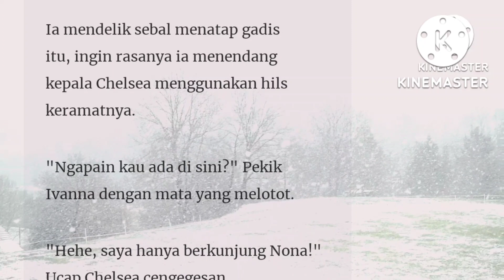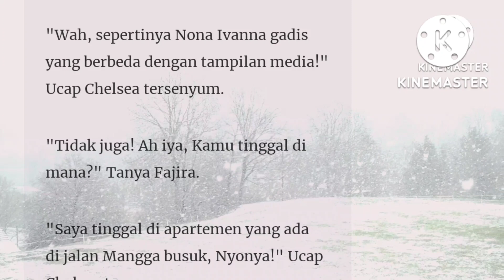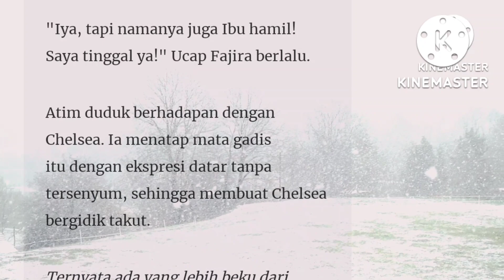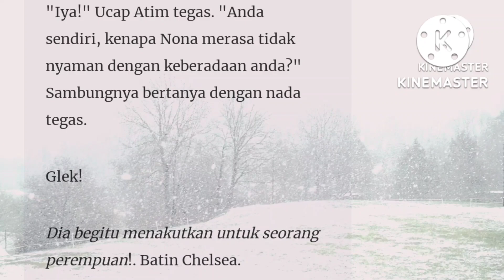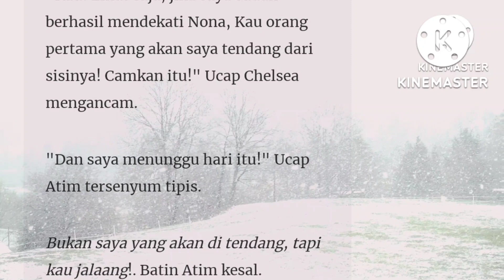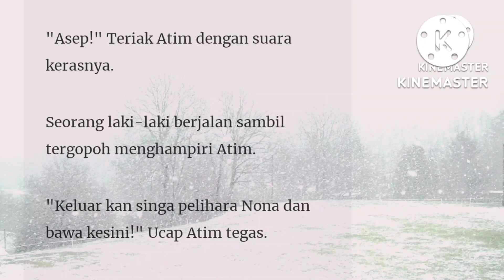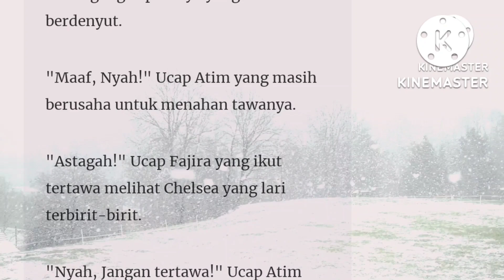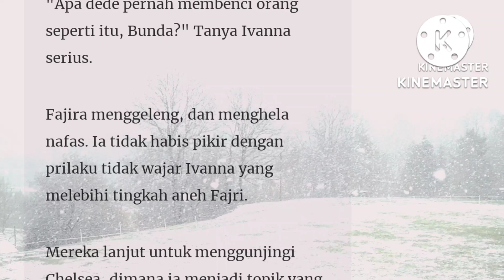Season 2 Episode 111 Chelse Vs Atim